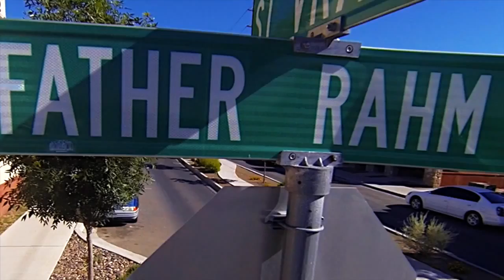Who's Father Rahm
Ever wonder why 5th street was changed to Father Rahm? Who is Father Rahm ??